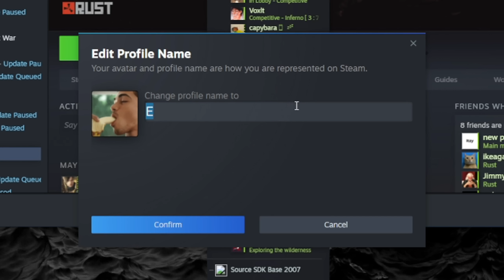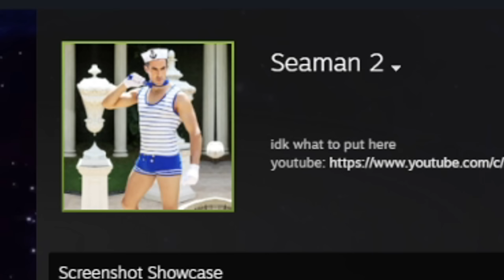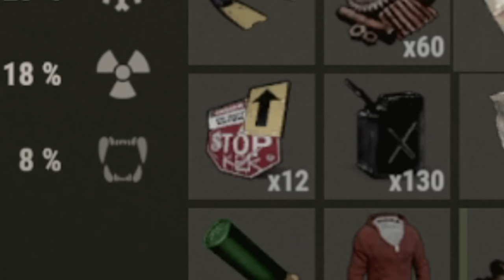The Oil Rig Trap Base - Rust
So @LoneEgg and @GriffTheGrub discovered a Rust glitch with the submarines and oil rig where players instantly fall for a death trap when placed correctly. We got a lot of loot, defended a raid and caught a lot of people in this glitch trap base.